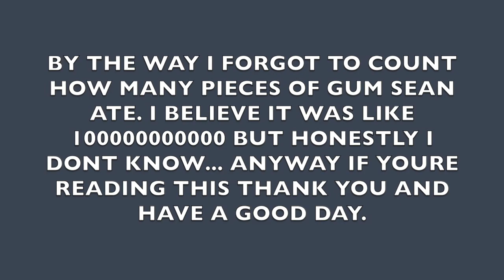BEST FRIEND ALMOST CHOKES (SCARED)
I MADE ANOTHER VLOG! IT COMES FROM MY HEART. I PUT MY WHOLE LIFE WORK IN THIS! ENJOY OR DON'T! IN THIS VLOG YOU WILL SEE SEAN TRY TO EAT 100000 OR SOMETHING PIECES OF GUM. ALSO YOU SEE HOW THE BOYS ARE DEALING WITH LIFE.

LIKE THE VIDEO OR ILL BE SAD!

FOLLOW ME EVERYWHERE I GO!